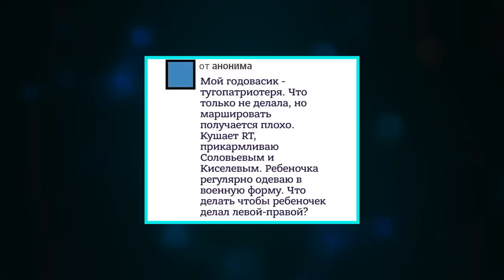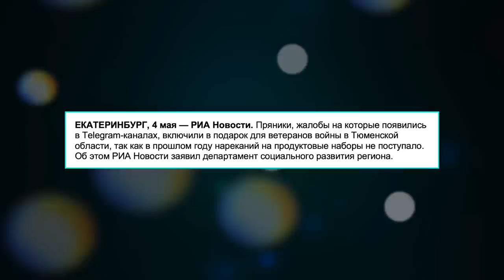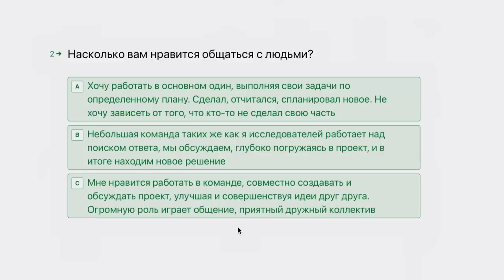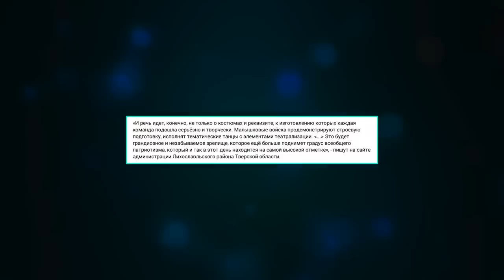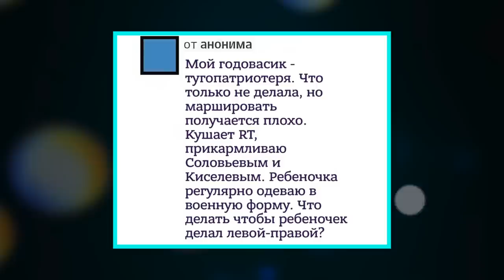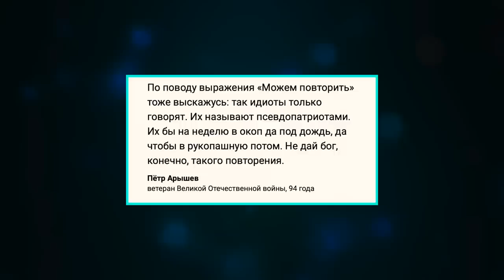МОЖЕМ ПОВТОРИТЬ / "ПАТРИОТЫ" 9 МАЯ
Можем повторить, пряник ветерану и патриотизм в детском саду. Патриотизм с пеленок продолжается.